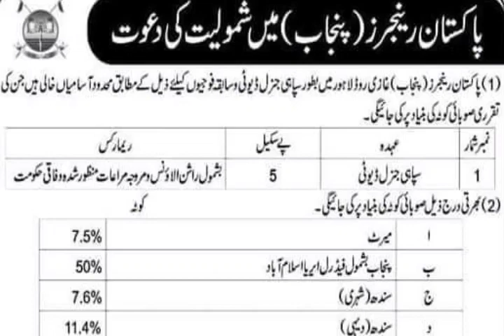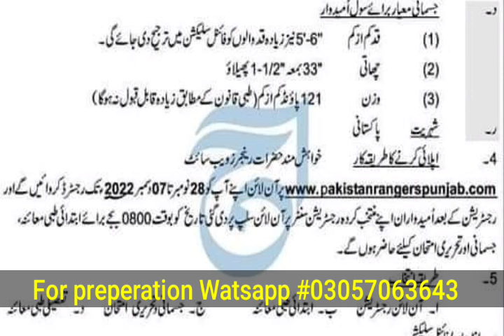New Ranger jobs 2022||How to apply?||Punjab rangers|Sindh Rangers.